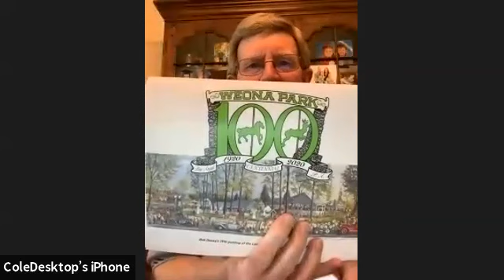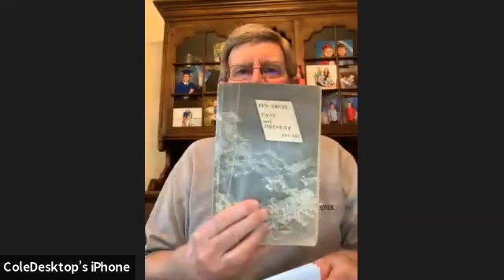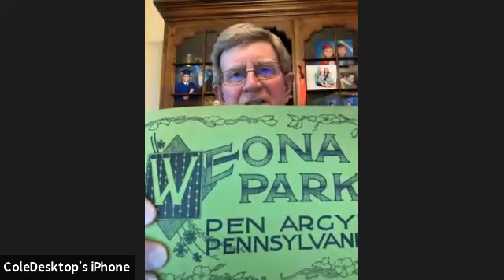100th anniversary of Weona Park in Pen Argyl Interview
The June program of the Slate Belt Heritage Center is an interview with author Walt Cole about his upcoming book on the 100th anniversary of Weona Park in Pen Argyl.  Walt will mention the resources that have been used in writing the book.  Topics will include the park's beginning and growth and changes through the years.  The numerous uses of the park will be discussed including national and local celebrations